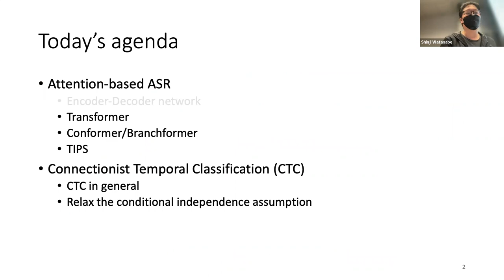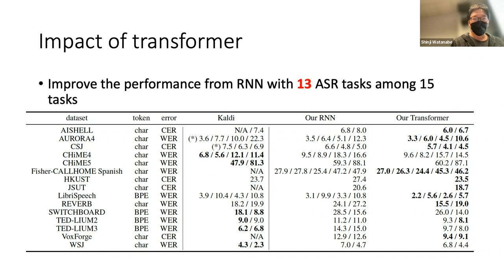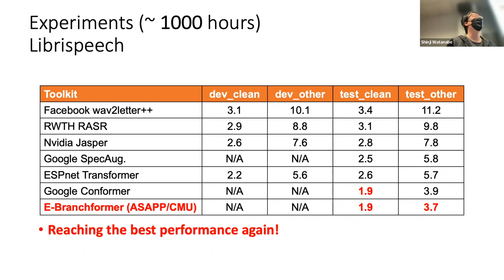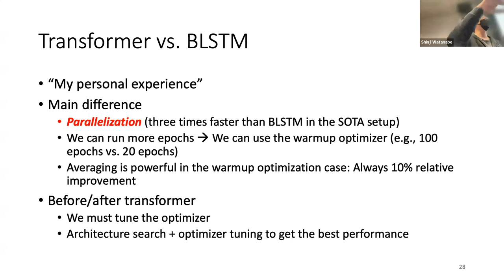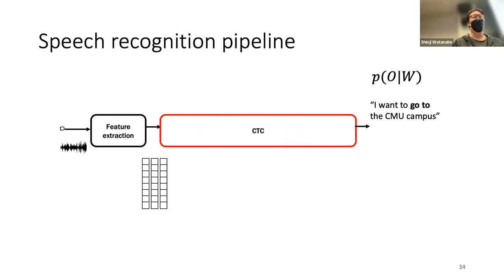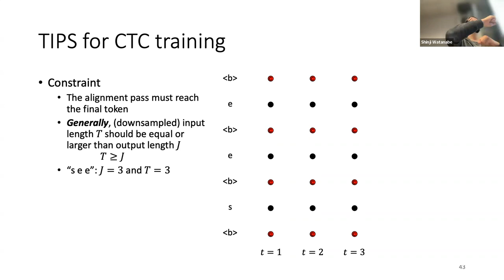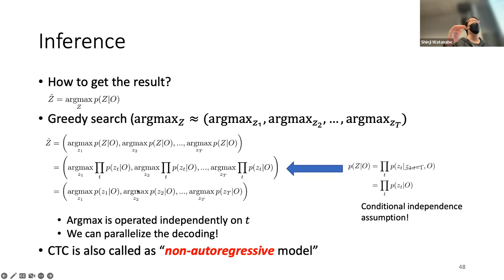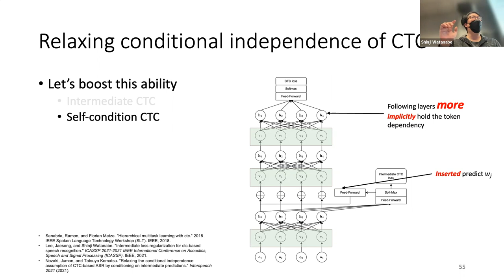Fall2022-SpeechRecognition&Understanding (Lecture19 - End-to-End ASR: CTC)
This is the Fall2022 version of Speech Recognition & Understanding at LTI, CMU, taught by Dr. Shinji Watanabe.